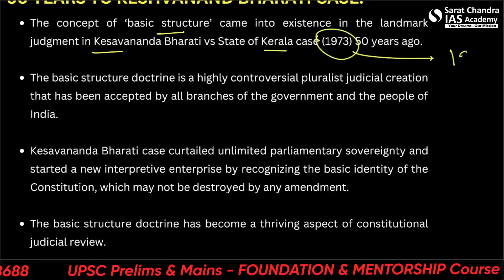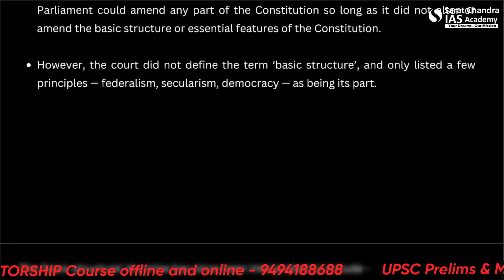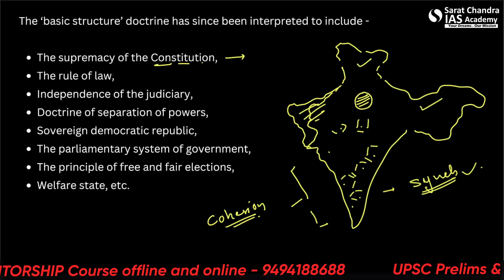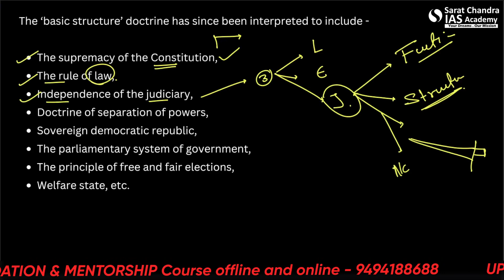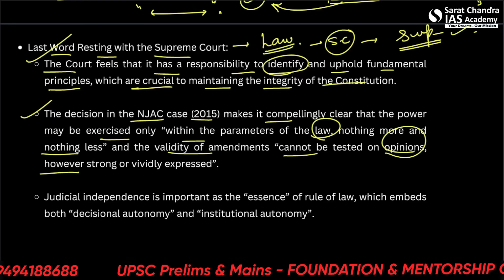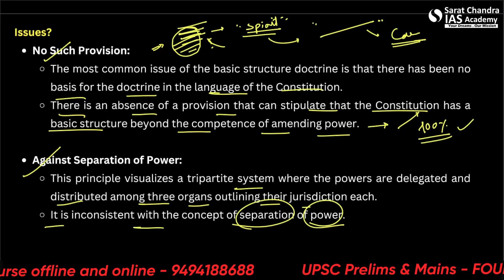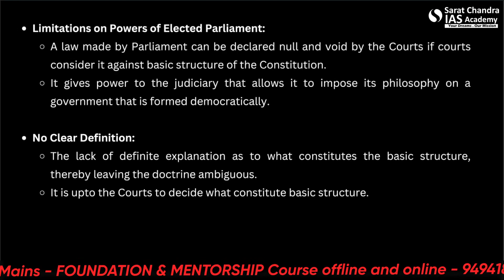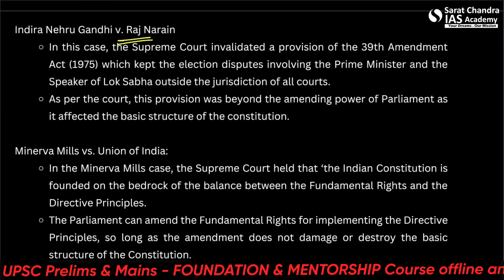KESHVANAND BHARATI CASE I Sarat Chandra IAS Academy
KESHVANAND BHARATI CASE I26th April  2023I Sarat Chandra IAS Academy

1) UPSC Civil Services Coaching ( We are the best top rated IAS Academy in Delhi, Hyderabad and Vijayawada, Andhra Pradesh by Times of India Excellence award)
2) UPSC CSE  Prelims Cum Mains Coaching in Classroom (Hyderabad, Vijayawada) and Online by expert faculty and IAS, IPS, IFS, IRS officers and Rankers
3) Prelims Crash course
4) CSAT Course
5) Prelims and Mains Test series (Online and offline) with evaluation and feedback on same day by expert faculty